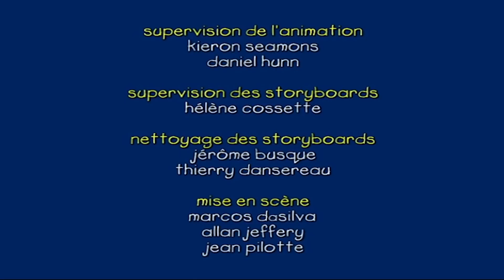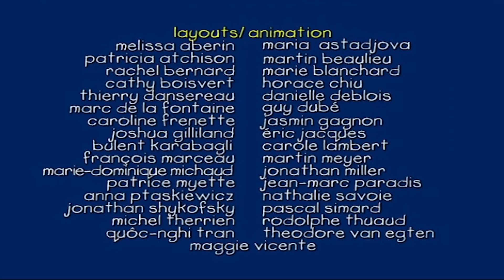Caillou et la Fête d'Halloween | Caillou en Français